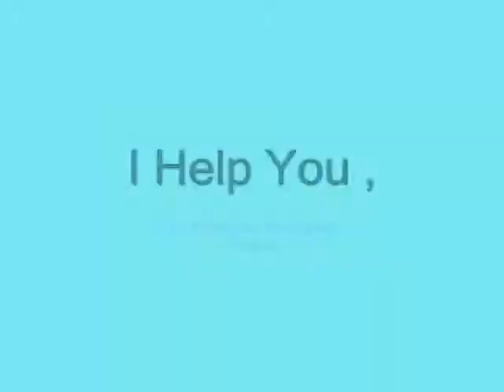I Help You ,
do.
do so
Money is an excellent servant, but the host
very bad.